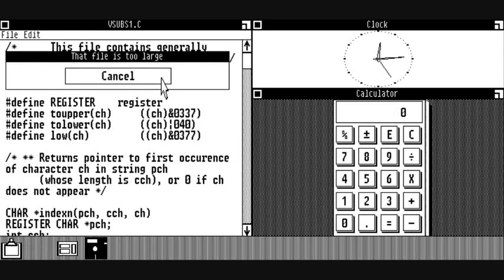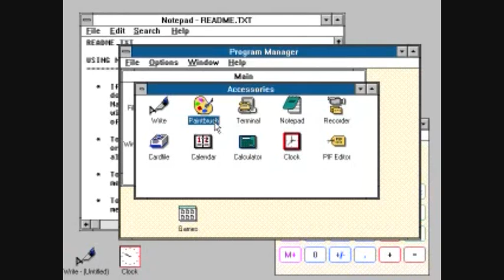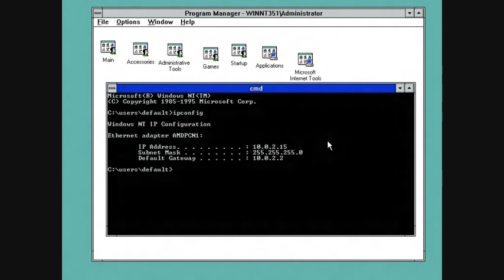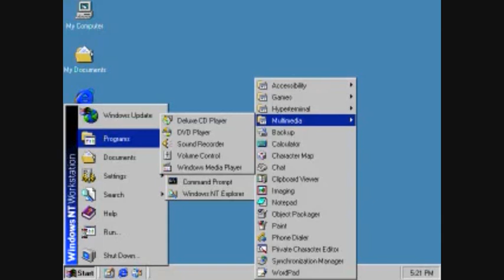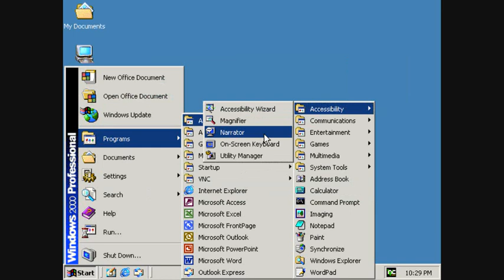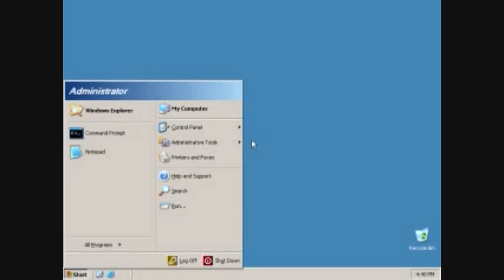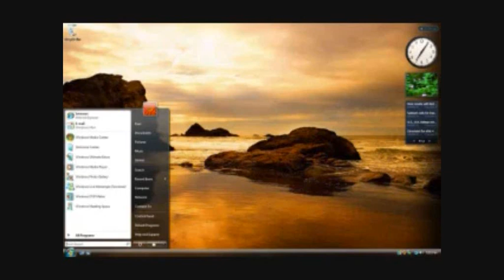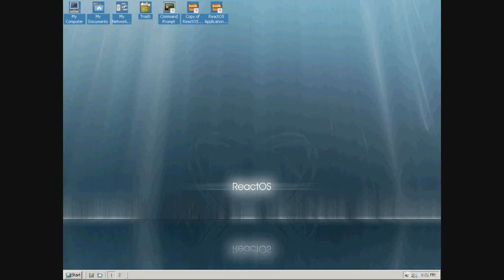microsoft windows history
Best History of Microsoft windows

microsoft/windows based Os:
windows 1.0
windows 1.01
windows 2.03
windows 3.1
windows 3.51
windows Chicago build 58
windows 95
Os/2 Warp 4 (part of IBM and Microsoft)
windows 98
windows 2000
windows ME
windows neptune
windows whistler
windows xp
windows server 2003
windows longhorn
windows vista
windows longhorn server
windows 7

ReactOs (Not a part of windows. It's linux/wine-based operating system that runs windows software. the final version of this operating system is not released yet.)

windows 8
windows 9